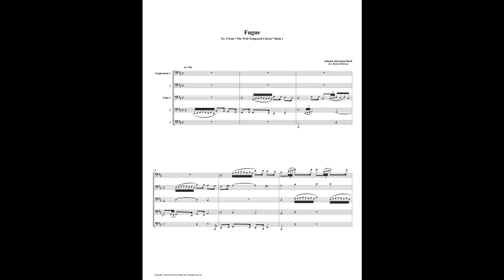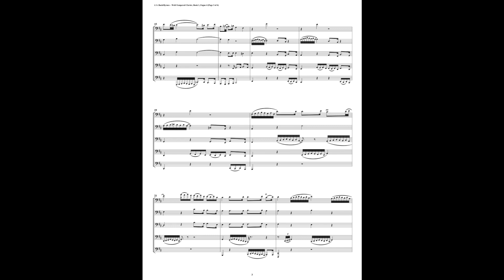J.S. Bach - Well-Tempered Clavier: Part 1 - Fugue 05 (Euphonium-Tuba Quintet)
This is an arrangement by Richard Byrnes for 2 Euphoniums & 3 Tubas.